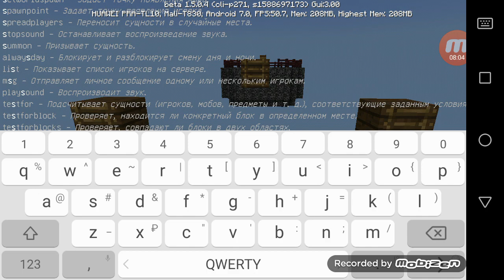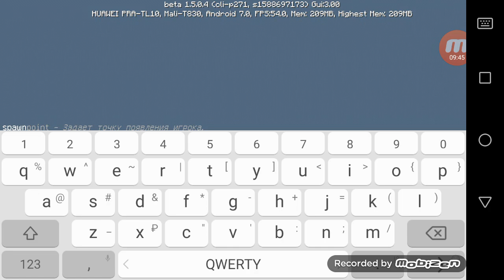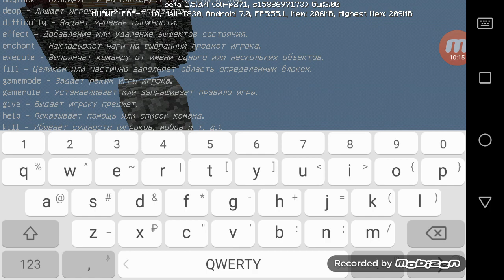Minecraft pe паркур по островам #2